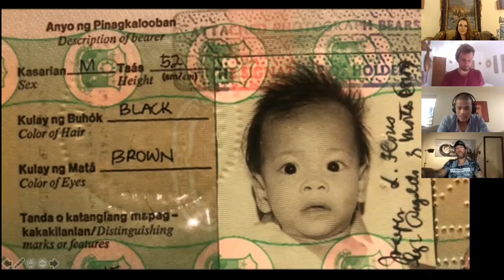Joe lj Natoli on masculinity in relationships on Global Men's Summit 2021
Joe Natoli is a young entrepreneur and father of 3 beautiful young daughters. Born in the Philippines in 1989, Joe was adopted at the age of 1yo into an Italian family who was based in Australia.

Growing up Joe struggled with finding his identity being a child of adopted and always knew that he had a higher calling in life!

Join Joe, as he walks you through the trials and tribulations he had to over come and the lessons that he has learnt from being a child of adoption.

If you're interested in the 2024 summit, you can buy tickets Part one of our 2024 summit will be on fatherhood on January 13th and 14th. Part two will also be on fatherhood on July 13th and 14th.  If you have ideas about what topics you'd like to have covered in future summits; or would like to have me on your show or to be on one of my shows, go We hope you enjoyed the Summit!  I also offer empowerment coaching and men's mindset coaching.

Make sure to also check out the Instagram account: Global Resources for Men and the private Facebook group with the same name for men only.